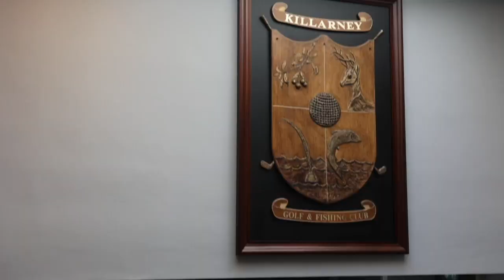HOSPITALITY EVENING APRIL 5TH 2023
Thank you to all our Killarney hotel partners who attended our re-familiarisation hospitality evening yesterday. It was great to see so many familiar faces and to show off the golf club with our recent refurbishment and upgrades.  We acknowledge and value the important relationship we have with our hotel partners who promote our club and courses to their guests throughout the season. Thankyou so much.